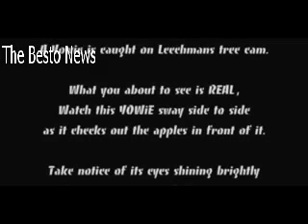Yowie allegedy caught on infrared tree camera